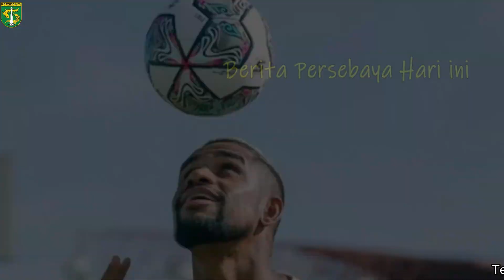"SAAT SILVIO KELUARKAN SENJATANYA" ‼ Beginilah Gol Tandukan Silvio Memupuskan Harapan PSS Sleman 😱